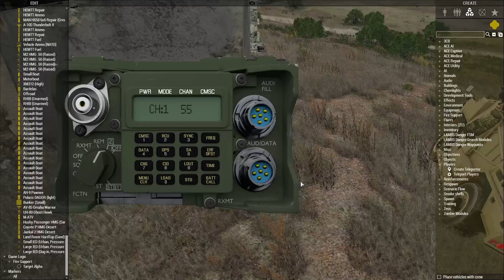"Old Allies Turned Foes" - Cerberus Company Operations: "Romance of the Three Altian Powers"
So basically, it's suffering, but that overall was good fun as well. It was a shorter one, but intentionally because our timescale was limited. I had a planning meeting and NCO meeting to get to after all. However, even though we started late, I killed many of our players, and we got plenty of fun things.